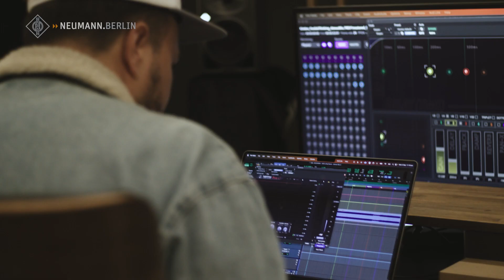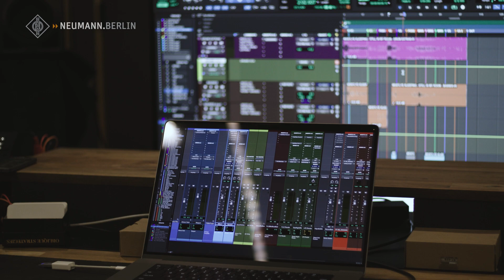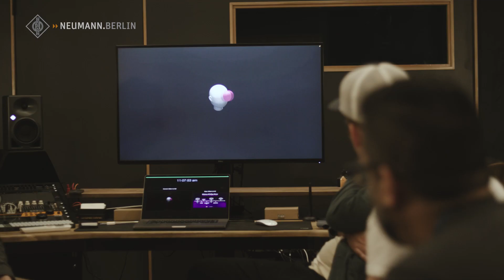Neumann Immersive POP-UP @ Brisbane’s BIGSOUND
BIGSOUND Australia’s Music Industry Conference was held in Brisbane, Australia in the first week of September and provided the perfect climate and environment for our Neumann immersive audio pop-up to occur.

In a week where the most curious artists, sound engineers, producers, and tech heads converge on Brisbane to immerse themselves in industry conference talks, our Sydney based team took the opportunity to assemble a 7.1.2 Neumann monitor setup and demonstrated the benefits of Dolby Atmos Mixes with the Studios 301 accredited engineer: Stefan Du Randt on hand to lead the sessions.

The experience was designed to showcase the sonic quality and audio-awesomeness that our KH 80 monitors are capable of especially when combined with the power of the KH 120 ll’s! We were able to demo best-in-class approaches to creating spatial audio previously unheard before, by many in Brisbane or for that matter – Australia.

In fact, the team fielded interest from as far as Perth, and thanks to BIGSOUND’s visiting delegates from industry to artists they were thrilled to reach so many Neumann enthusiasts in one spot!